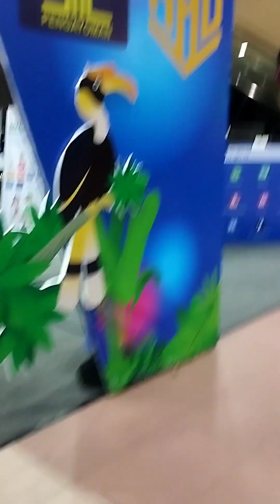Jalan-Jalan,cuci mata sambil nyelam Mall Ramayana Samarinda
belanja di mall jalan-jalan dimall bersama keluarga mall ramayana samarinda